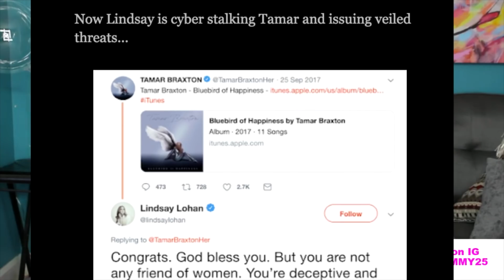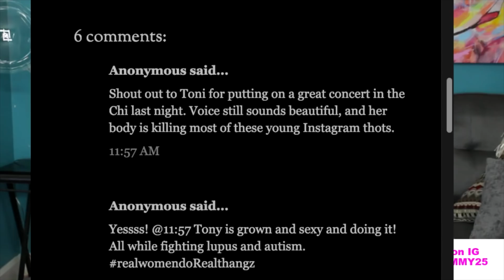Toni Braxton reacts to Lindsay Lohan dragging her baby sister Tamar Braxton